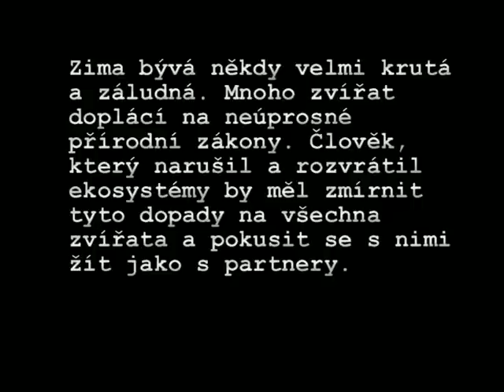Ptačí krmítko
Zajímavé druhy ptáků v zimním období ztrácí plachost a hledají potravu v blízkosti člověka